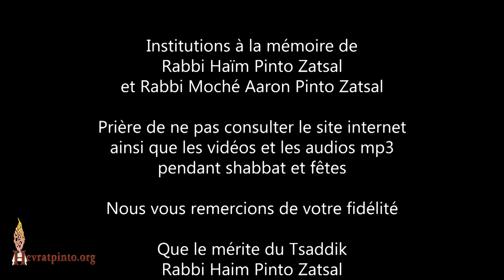5 Minutes... Faites attention à ce qu'il sort de votre bouche